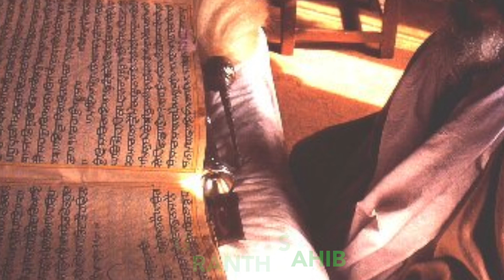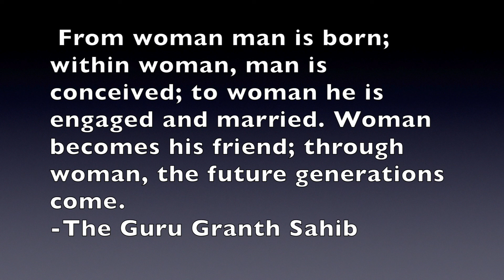Sample Belief Systems Project #1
Please note the time must adhere to 1.30 minutes.